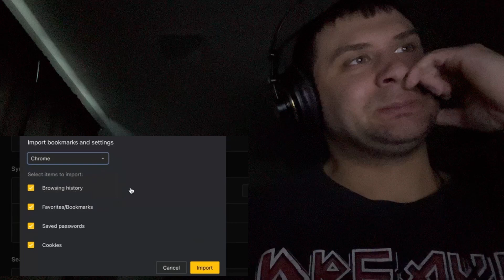SML Movie: Cody's Stolen Penny! Reaction